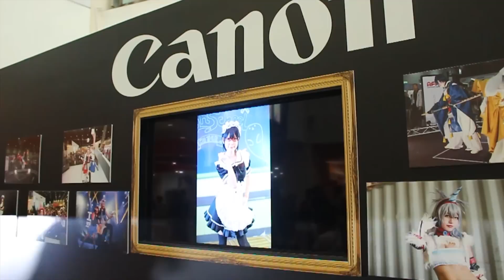Funan Anime Matsuri 2015